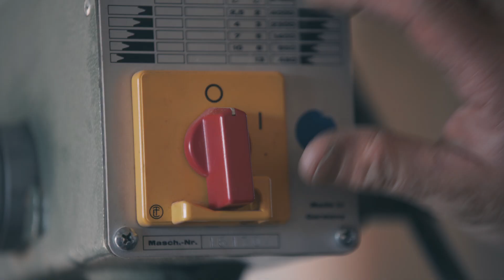A bed from the Black Forest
This short film tells the story of joiner Michael Kloker who does woodwork in the Black Forest. He builds ecological-friendly and sustainable beds out of wood. Due to its special shape it’s called „Private Cloud“.